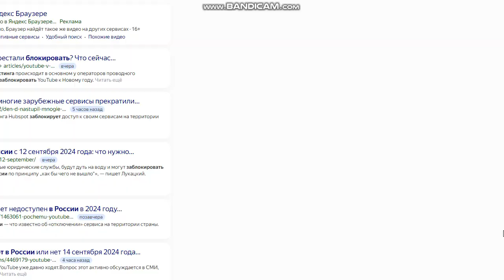GTA 5 WASTED 84 Part 2/2